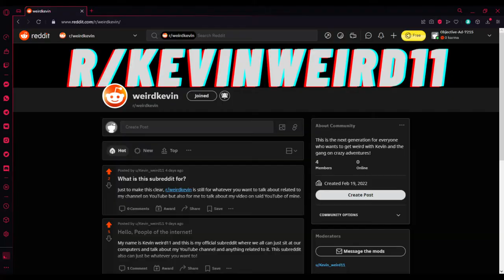Big Reddit Announcement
Today we talk about Reddit and Subway Sandwiches!